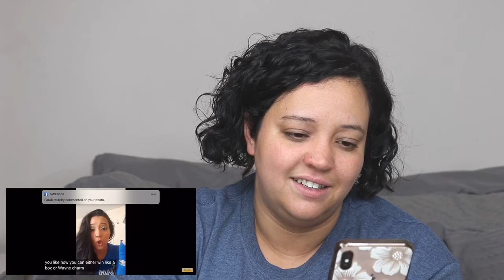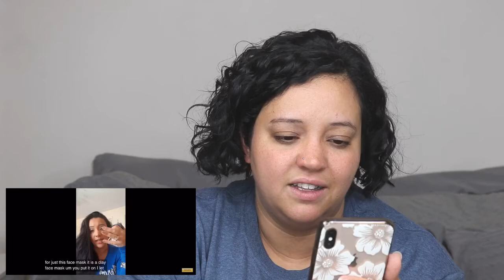REACTING TO MY FIRST VIDEO │ CRINGY VIDEO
Ahhhh so I did it and I am currently regretting it!

My channel is a laid-back place that all kinds of people can come and enjoy and discuss beauty! I welcome you to join the world of beauty with me whether you re a beginner, professional, or enthusiast. However any negative, hateful, or down right mean comments will be DELETED and you will be blocked. We can debate and we all have very different opinions, feel free to speak your mind respectfully of course! LOVE EACH OTHER AND HELP MAKE THE WORLD MORE BEAUTIFUL.